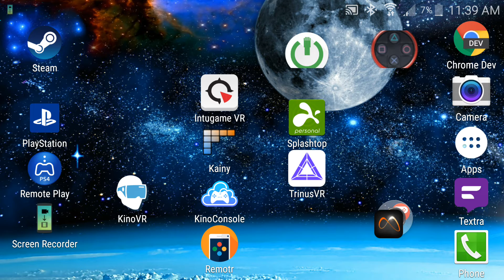PS4 Remote Play in Virtual Reality (Battlefield Hardline) Part 2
In this Video I am playing Battlefield 4 in Virtual Reality.

Audio and video is streamed from my PS4 to my Windows 10 PC using Remote Play (Thanks Twisted for all your hard work)

Then audio and video is wirelessly streamed to my Samsung Galaxy Note 4 in Vr/split screen.

I have my Moga Pro controller connected to my Note 4 through bluetooth and controls are sent wirelessly from my Galaxy Note 4 to the PC which sends the controls to the PS4.

In the end the result is great and the lag is almost none existent.

Got a new wireless router from Rogers and it runs AMAIZING.

PC SPECS
Home built, AMD FX 8320 Eight Core Processor, AMD RADEON R9 200 series, 8gb of ram, Windows 10 64b, 2gb hard drive.